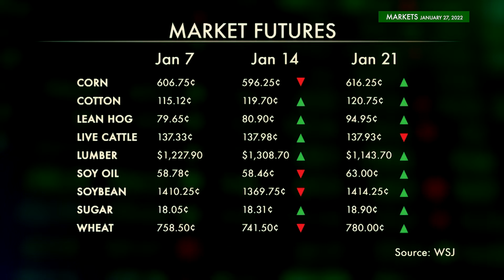Farmweek Markets | January 27, 2022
IN THIS WEEK’S MARKET SEGMENT: There are factors continuing to compounding prices (namely, supply chain issues – transportation to be exact), along with continuous COVID LOCKDOWNS. Zac Ashmore does the deep dive, along with market analysts Chris Swift and Angie Setzer (“…It seems like the transportation and distribution channels HAVE BEEN MESSED UP in just about every single aspect of moving product across the United States…”).